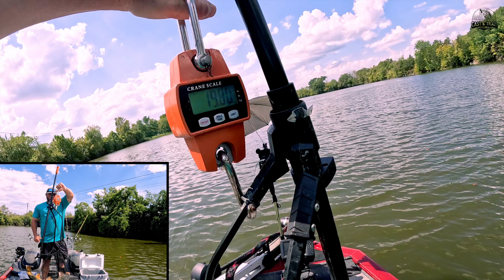The BIGGEST Carp I've EVER Caught!!! | My New PB!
Spent the first day of fall out on the boat. Got hit with a heavy rain shower but stuck it out, and it paid off big time. Caught my new personal best carp at 18lbs (20lbs in the net), along with 2 more solid fish. Tried a couple of new spots with no luck, but the final one came through with all the action. Even with the rain, it was an awesome day of fishing!

Chapters 📖

00:00 - Intro
01:45 - Slip Float Fishing
08:17 - New Spot
10:45 - HEAVY RAIN
12:49- Baiting Up
13:35 - First Fish
16:50 - Fish Close Up
18:45 - Bad Boat Captain
19:42 - THE FIGHT!
26:23 - My NEW PB!
28:17 - 18 POUNDS
29:40 - Calling Old Lady
30:20 - Close Up Time
32:09 - Next Takedown
36:25 - Stranger Congratulations
37:22 - SURPRISE FISH ON!
38:59 - Close Up
40:30 - Outro & Thanks!

Products & Gear Used 🛒

- Method Feeders
- Bobber Stops
- Tungsten Putty
- Bait Stop & Bait Needle
- Unhooking Mat
- Landing Net